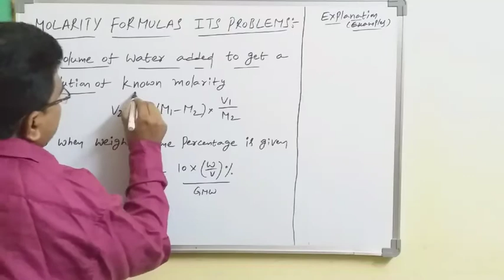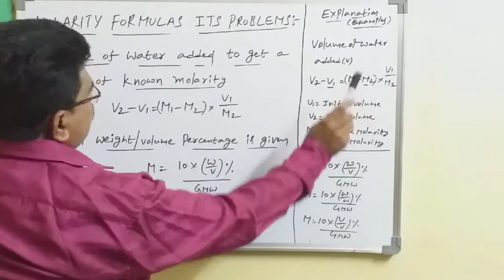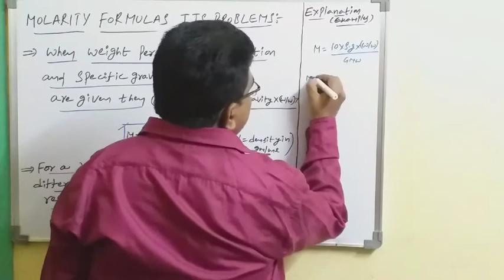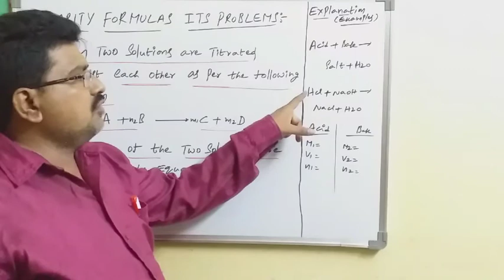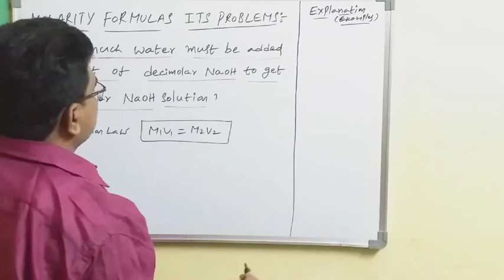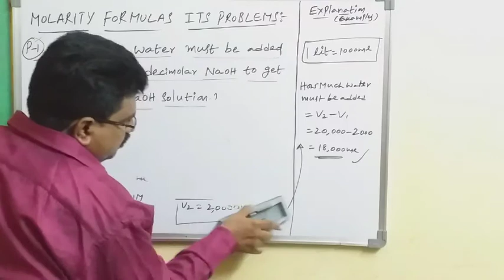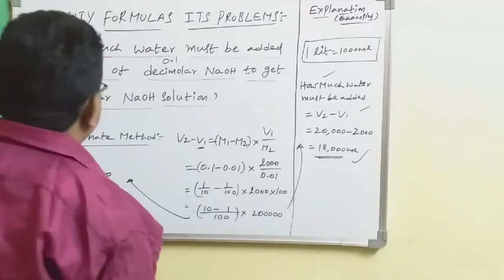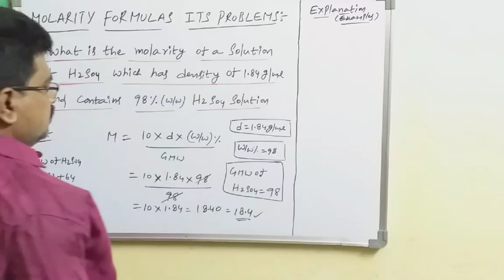MOLARITY FORMULAS ITS PROBLEMS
THIS VIDEO HELPFUL TO INTER,JEE,NEET,CLASS12,STUDENTS etc ..HOW TO CALCULATE MOLARITY QUETIONS, PROBLEMS EASILY...